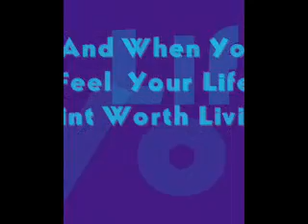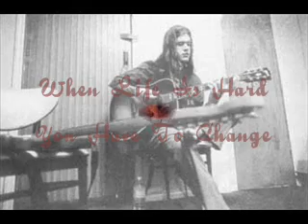Change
Blind Melon-Tribute Video For Shannon Hoon